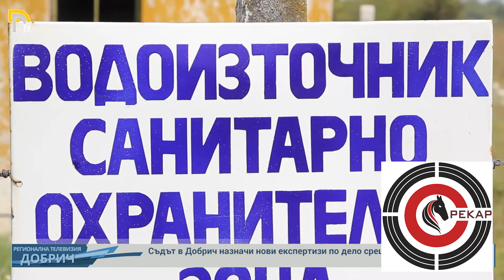Съдът в Добрич назначи нови експертизи по дело срещу директора на "ВиК"